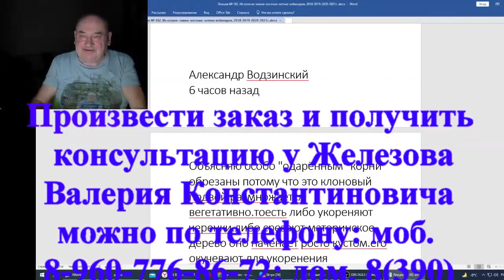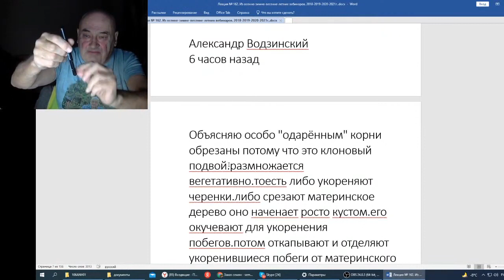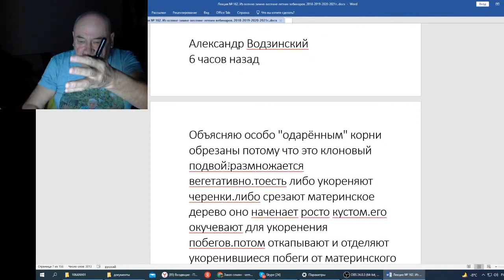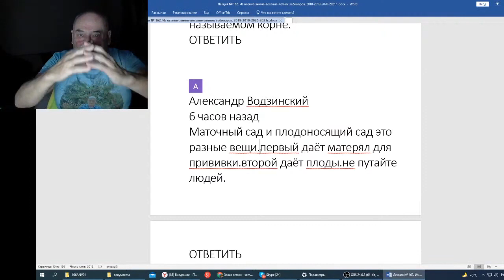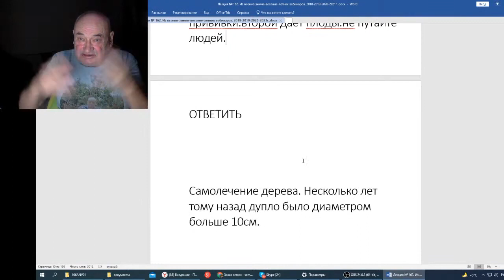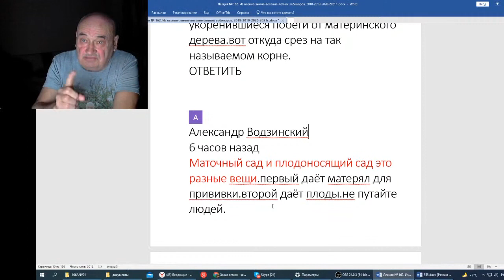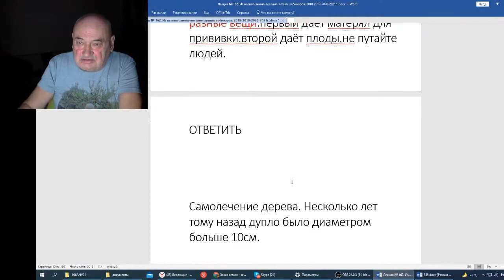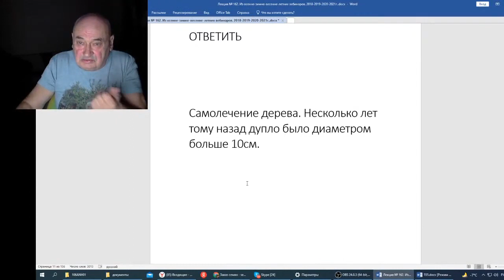Железов В Вебинар 162 У каждого Моцарта должен быть свой Сальери